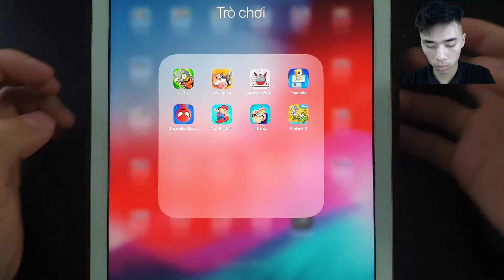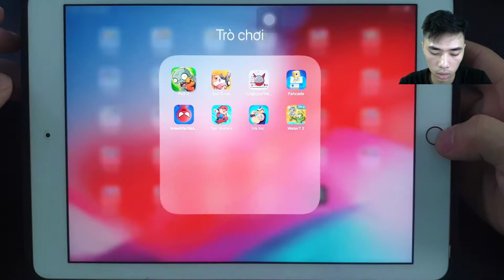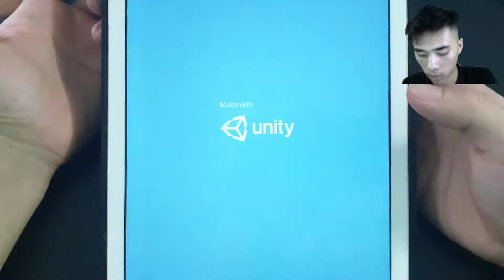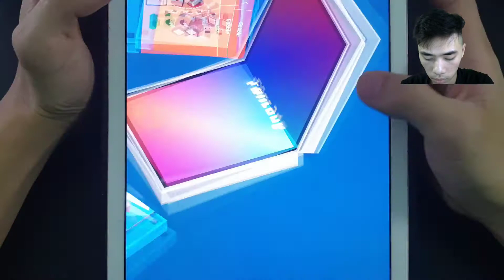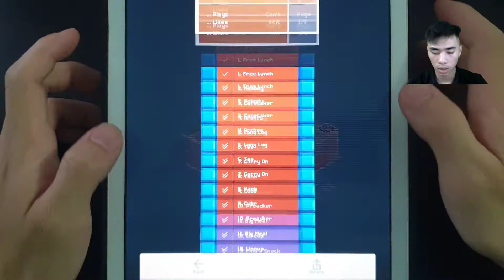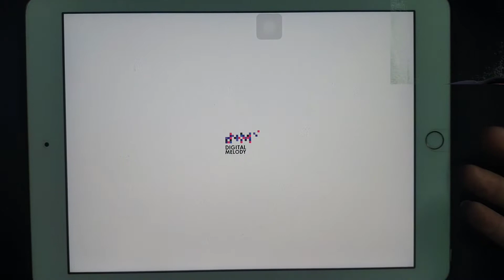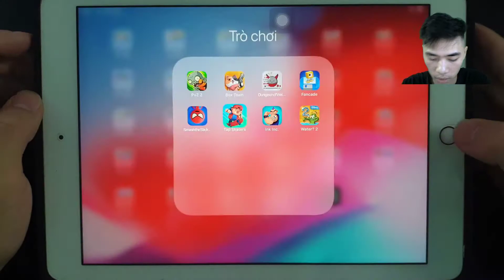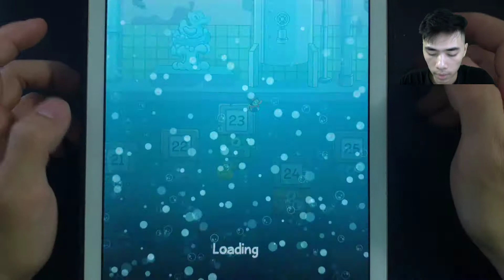PvZ 2,Box Town,Dungeonof,Fancade,SmashtheStick,Tap Skaters,Ink Inc,Water?2